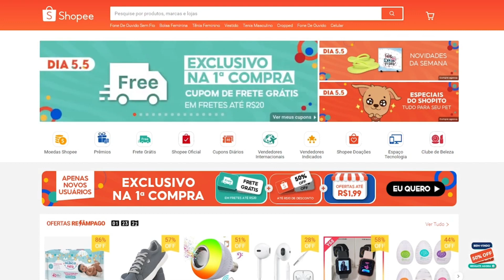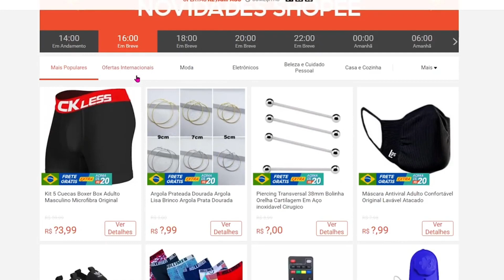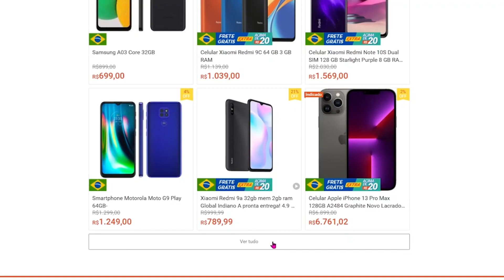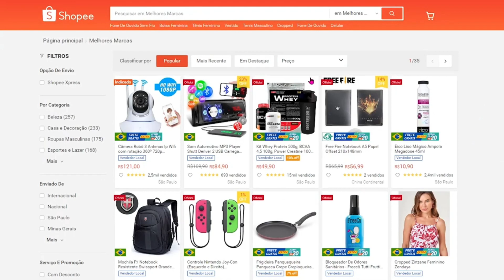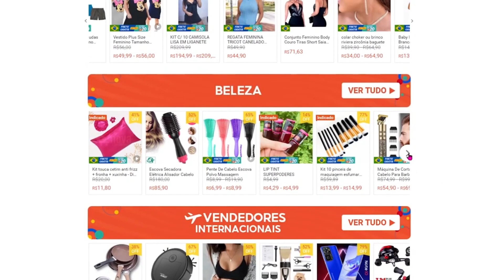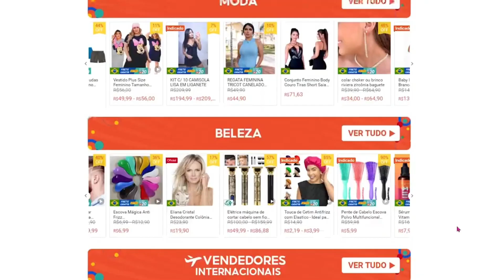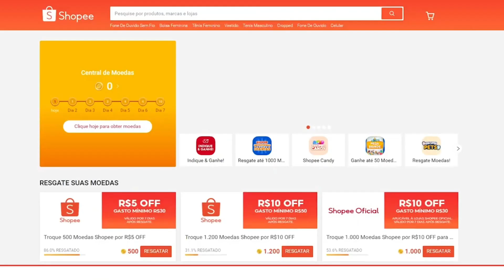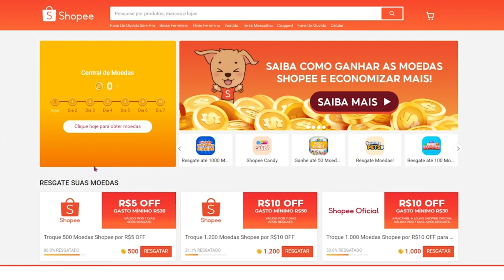CUPOM SHOPEE 2023 + OFERTAS - VÁRIOS CÓDIGOS DE CUPONS DE DESCONTO - COMO FUNCIONA CONSEGUIR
CUPOM SHOPEE 2023 VÁRIOS CÓDIGOS DE CUPONS DE DESCONTO - COMO FUNCIONA PARA COMPRAS CONSEGUIR CUPOM DIA DO CONSUMIDOR

SEGUEM OS CÓDIGOS DE CUPOM E PROMOÇÕES DA SHOPEE 2023 (TEM QUE ATIVAR PELOS LINKS PARA FUNCIONAR!!!):

[SHOPEE] liberou cupons! Acesse e ative na sua conta

Corre que acaba rápido!!

CUPONS e OFERTAS do LIQUIDA de TECNOLOGIA!!

Até 60% nas ofertas selecionadas!! Ótimas pechinchas!!

Tudo por R$ 20 + frete grátis + cupom!!

As melhores ofertas da semana!!

CUPOM SHOPEE 2023 VÁRIOS CÓDIGOS DE CUPONS DE DESCONTO - COMO FUNCIONA PARA CONSEGUIR + PROMOÇÕES SHOPEE
CUPOM PRIMEIRA COMPRA, CUPOM FRETE GRÁTIS, CÓDIGO DE CUPOM SHOPEE 2023, COMO GANHAR CUPOM SHOPEE, COMO USAR CUPOM SHOPEE, COMPRAS SHOPEE, COMO GANHAR CUPONS SHOPEE 2023, MEU CUPOM SHOPEE

Promoção válida enquanto durarem os estoques. Cupom não cumulativo com outras promoções do site.